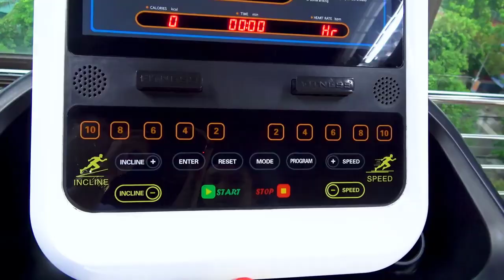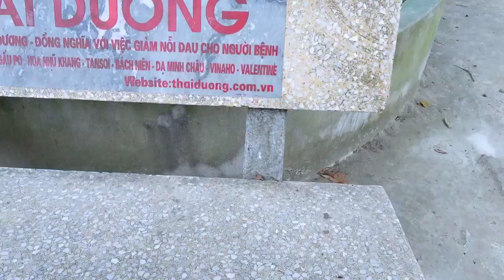Boong Candy Pretend Play Sport And Football With Mom#dtlmedia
Boong Candy Pretend Play Sport And Football With Mom